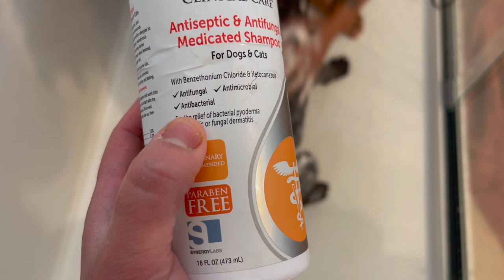Puppy Takes A Bath And Then Sunbathe - 6 Month German Shorthaired Pointer VLOG